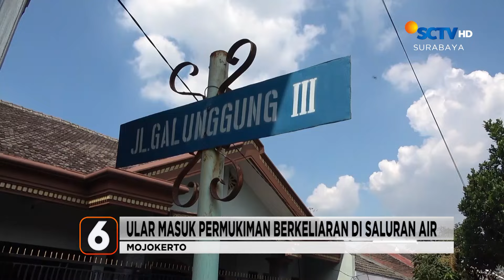Geger! Wisatawan Ditemukan Tewas Tenggelam di Pantai | Liputan 6 Surabaya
Liputan 6 Surabaya, 4 Juni 2024 Part 1